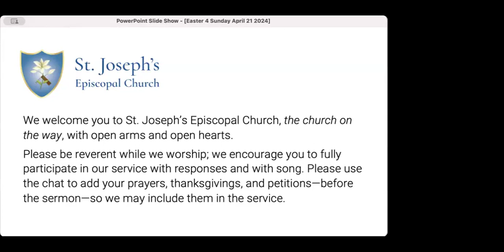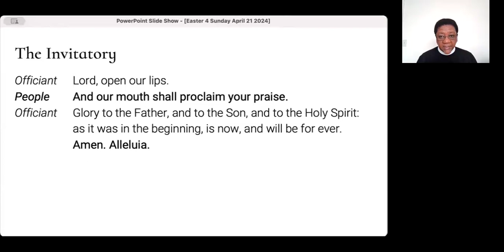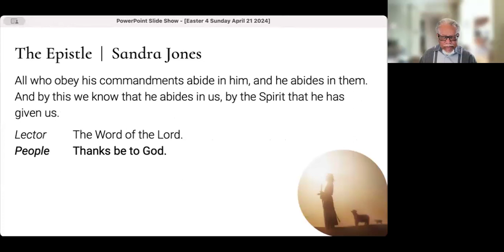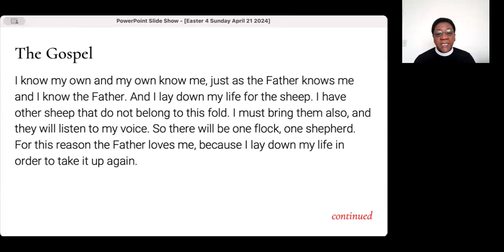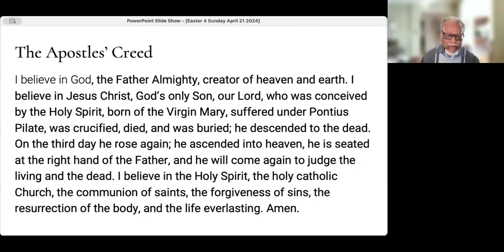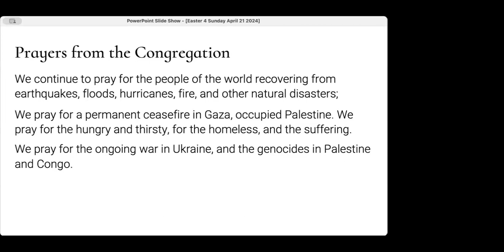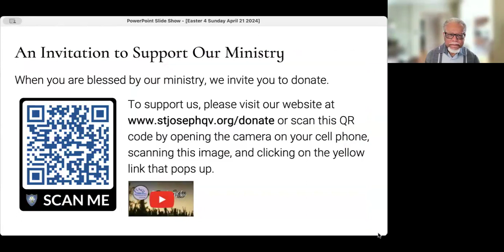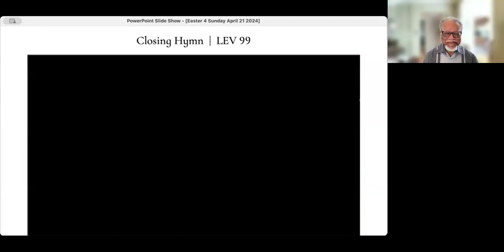Easter 4 Sunday April 24 2024 | The Good Shepherd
On Good Shepherd Sunday, the Fourth Sunday of Easter, The Rev. Canon Karen Davis-Lawson, Rector of St. David’s Episcopal Church preaches to St. Joseph’s.  She talks about Jesus’ ministry and his sacrifice, reminding us that our church is first and foremost a community of faith. Our faith is about our relationship to God, and with each other.

St. Joseph's is a church on the way. We offer companionship in Christ, and in community, as you move through each stage of life’s journey.  An Episcopal church in the Diocese of Long Island, NY.  St. Joseph's is committed to love, discipleship and service which strengthen families and communities. Join us we worship and journey together.